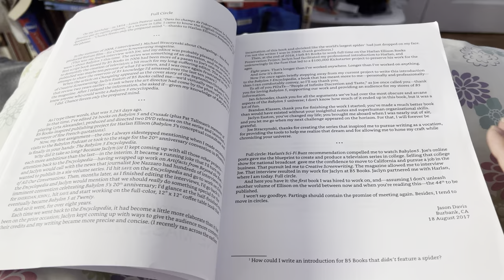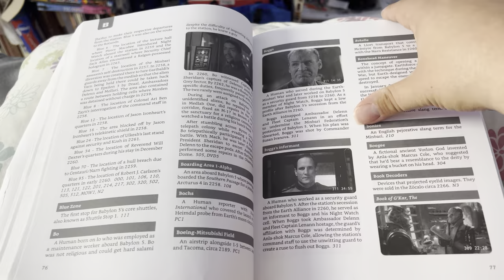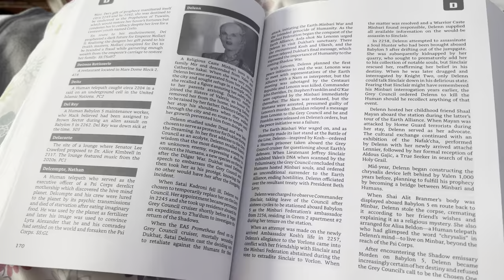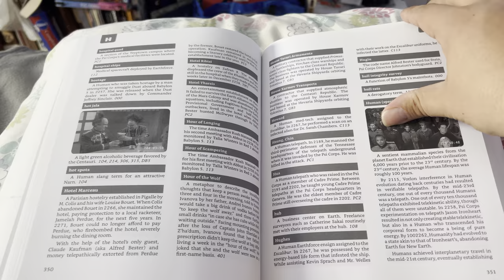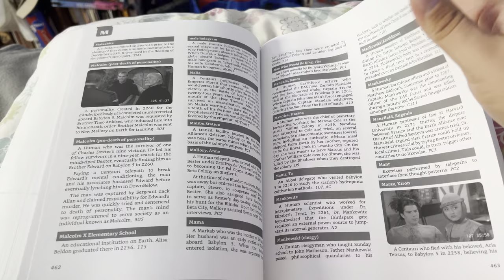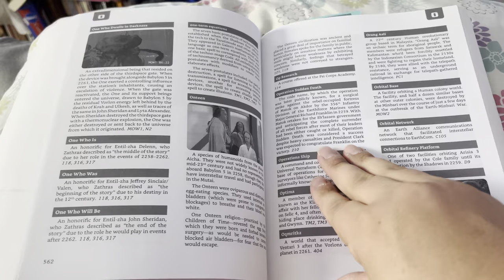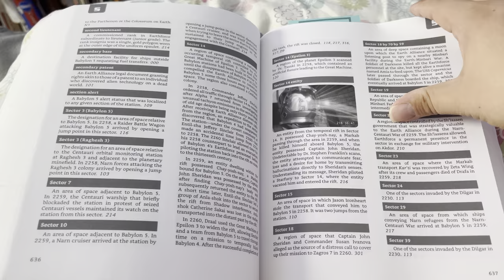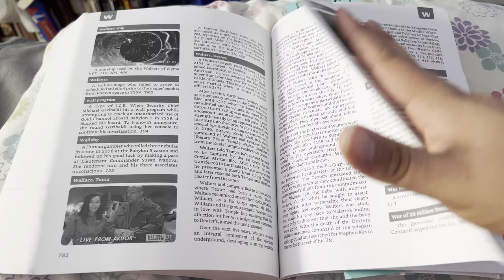#63 Babylon 5 Encyclopedia: Complete Set in One Massive Paperback 2019